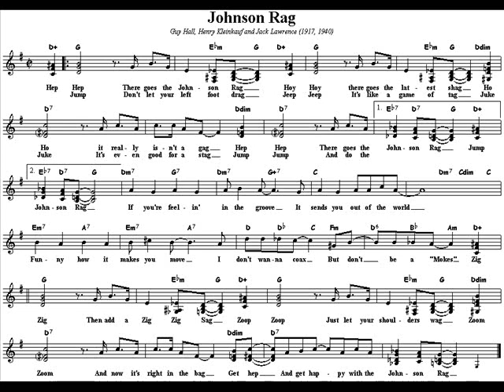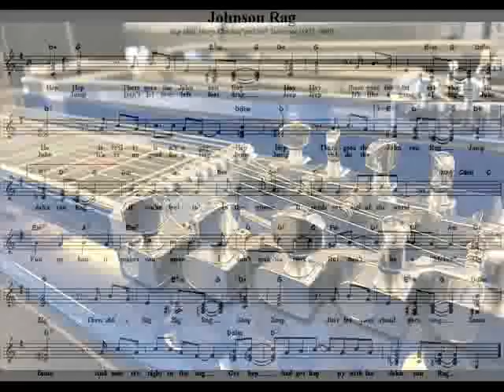Herb Steiner - Johnson Rag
Its a Swingin' Monday and we have Herb Steiner putting a little western swing to the Glen Miller tune Johnson's Rag